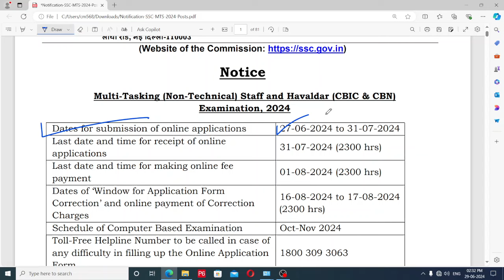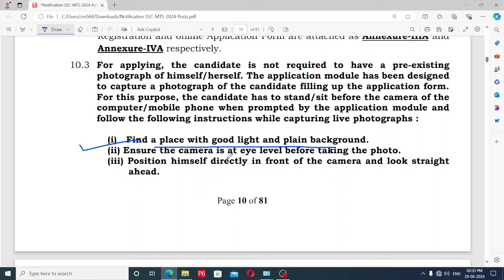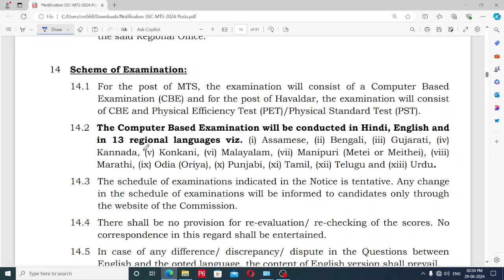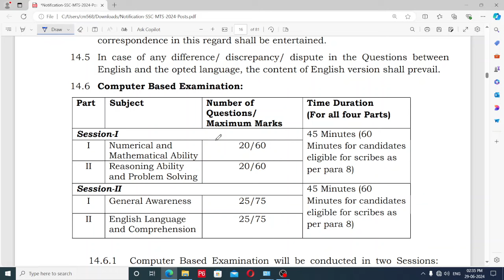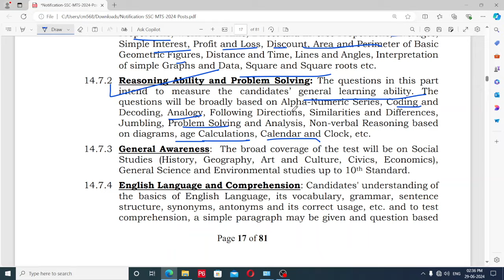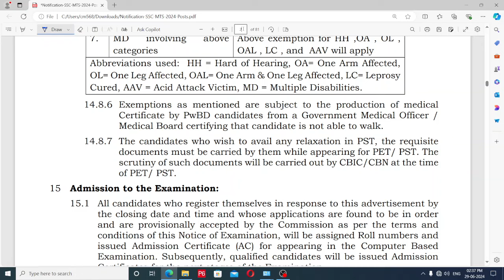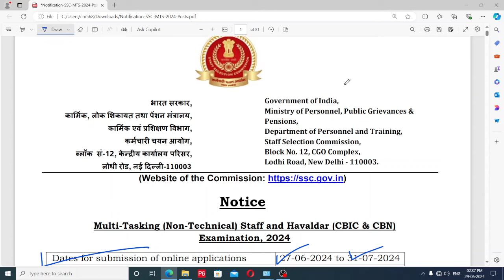SSC MTS New Vacancy 2024 Out | SSC MTS Havaldar 2024 Syllabus, Form Qualification, Age Limit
SSC MTS Havaldar New Vacancy 2024 Out | SSC MTS 2024 Syllabus, Form, Qualification, Age, Salary, Job Profile | SSC MTS Explained in Detail! ssc mts kya hota hai | ssc mts notification 2024 | ssc mts form fill up 2024 | ssc mts previous year paper | ssc mts job profile | ssc mts syllabus 2024 ssc mts havaldar 2024 vacancy.